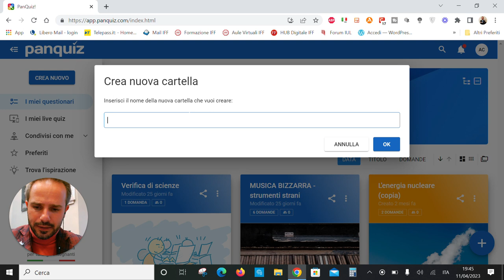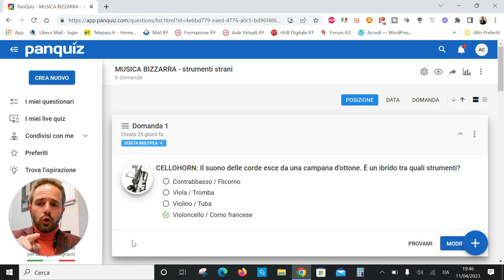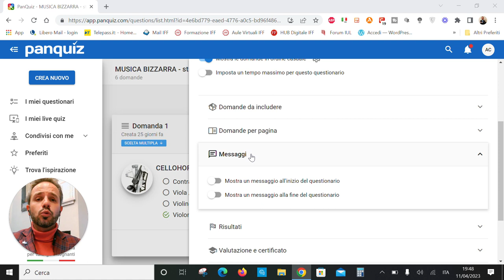Andrea Cartotto - In PanQuiz! arrivano le cartelle personalizzate per classe o disciplina!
PanQuiz!, la migliore applicazione Made in Italy per la creazione di quiz e verifiche online non smette di stupirci! Arriva la possibilità di creare cartelle personalizzate per archiviare i questionari direttamente per classe o discipline, oltre all'inserimento di un messaggio personalizzato ad inizio o fine questionario: sarà possibile precisare meglio la consegna o indicare la rubrica di valutazione che verrà adottata. E non è finita qui, rimanete sintonizzati/e perchè...presto ci saranno SUPER novità!
Ah, potete condividere questo video o l'intera mia playlist ufficiale con Colleghi/e, con l'Animatore/Animatrice Digitale o con il Vostro Dirigente Scolastico: PanQuiz! è app IDEALE per Piano Scuola 4.0 e per Next Generation Classrooms e Labs.